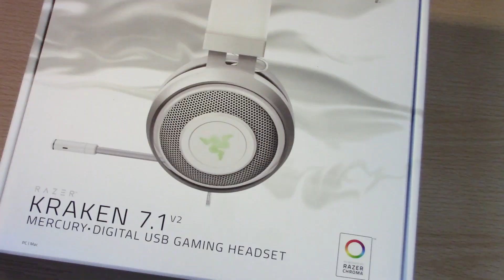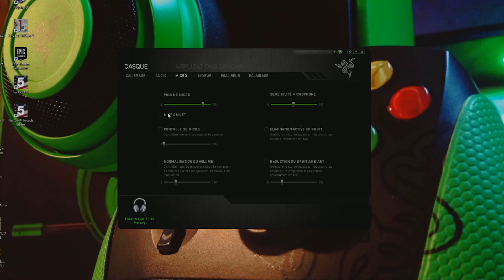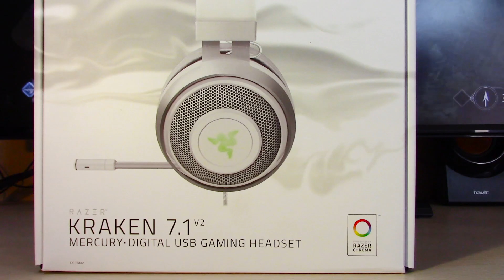Razer Kraken 7.1 V2 Mercury White Review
Heeeeeello les Gamers!
a quick review of the Razer Kraken 7.1 V2 Mercury White edition, hope you like it! :)